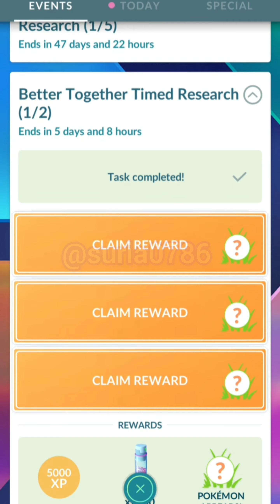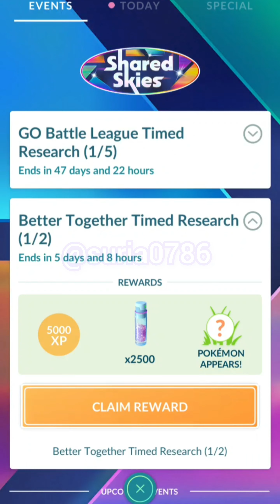Better Together Timed Research (1/2) || pokemon go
Get Cosmog from special research pokemon go

It's time for Cosmog pokemon

Go fest 2024 The Dawn of a new discovery

Starry skies event pokemon go|cosmog pokemon